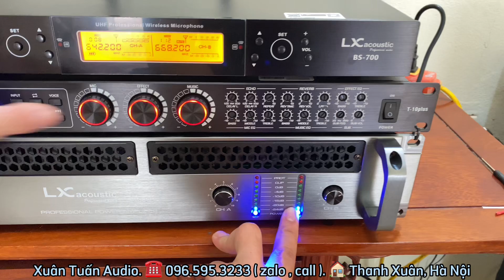Lắp Dàn 23 triệu 600 tại Ninh Bình sử dụng loa bass 40. Lh: 0965953233